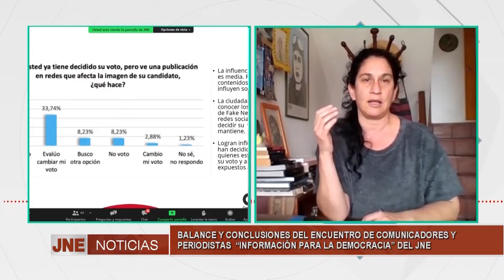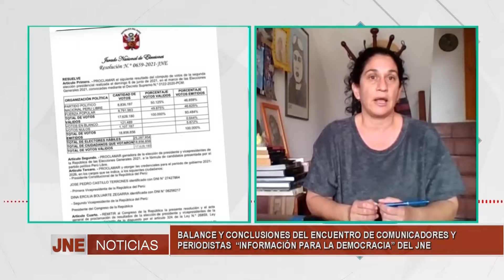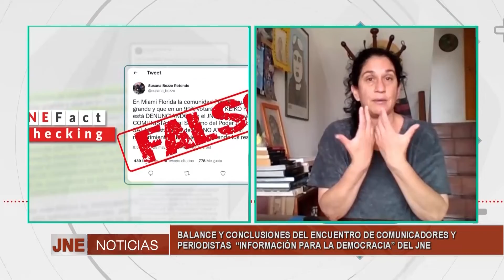Encuentro nacional de comunicadores y periodistas “información para la democracia" del JNE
Adriana León  jefa del área de libertad de prensa del instituto de prensa y sociedad.
TEMA: Balance y conclusiones del encuentro nacional de comunicadores y periodistas  “información para la democracia” del JNE